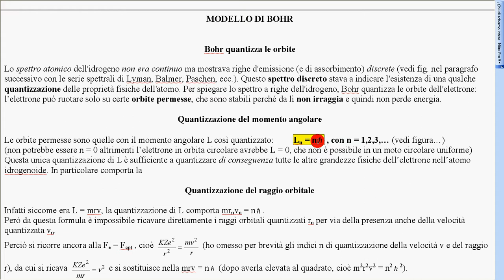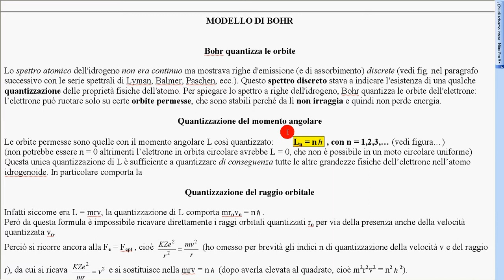12 calcoli Bohr 2